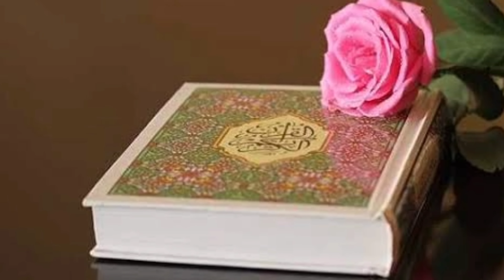Masya Allah !!! Al-Qur'an adalah Kitabku. Ujian BTQ Siswa siswi SMA NEGERI 6 MAROS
Kegiatan yang diselenggarakan setiap akhir ujian kelas XII.
Tes Baca Tulis Al-Qur'an yang diselenggarakan serentak di Maros.